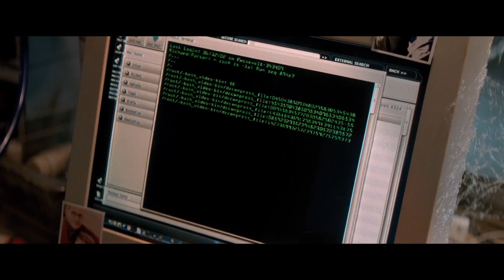映画『アメイジング・スパイダーマン2』メッセージ付き予告編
キャストとスタッフを一新した人気アメコミ超大作の第2弾。超人的能力を駆使して正義の味方スパイダーマンとして活躍する青年ピーターが、ニューヨークの平和を脅かす敵たちに立ち向かう。監督のマーク・ウェブ、主演のアンドリュー・ガーフィールド、エマ・ストーンと前作のメンバーが再結集し、『Ray/レイ』などのジェイミー・フォックス、『クロニクル』などのデイン・デハーンが新たに参加。迫力満点なアクションはもとより、ピーターに降り掛かる試練を見つめたドラマも見もの。